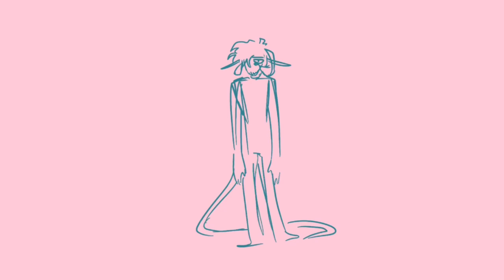thrift store sweater - oc mv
Double upload day but who cares time is a construct babes

Just a short video based on Wilstridt, cause I love him and he deserves better but also he needs to get a grip and learn how to cope other than hurting others ,,, hhhhh

🏮Song: SNOWCONE - rei ami
🏮 Characters: Wilstridt , his parents, Leon, Eldritch (all mine)
🏮 Time Taken: a couple hours
🏮 Programs: Procreate, kinemaster